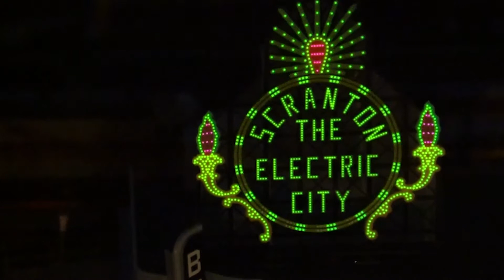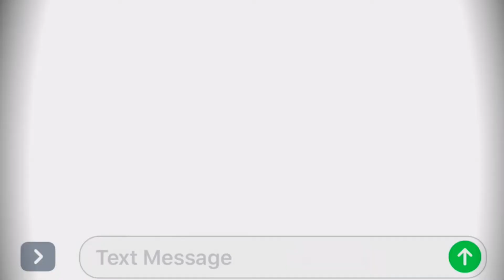Scranton Talks : Episode 5 James Worthington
James is a filmmaker and director who loves specializing in the horror genre. But he doesn't stop there!
His most recent films include TWO which had been nominated for Best LGBT Short at the London Shorts Film Festival! And THE VAMPYRESS which had been nominated for Best Horror Short at the London Shorts Festival and Best Horror at the Paris Film Festival!

Join Luz and Desiree for this inspiring and fun conversation!